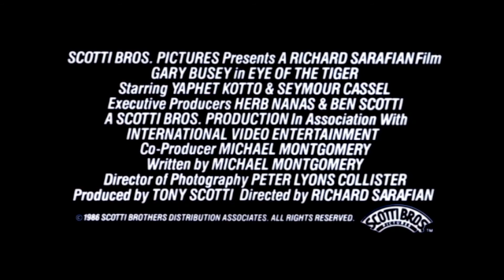Eye of the Tiger (1986) ORIGINAL TRAILER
Directed by Richard C. Sarafian. With Gary Busey, Yaphet Kotto, Seymour Cassel.
Eye of the Tiger DVD
Eye of the Tiger Blu-ray

AKA:
A prova di vendetta
Der Tiger
Der Tiger - Die Stunde des Infernos
Djævlens håndlanger
El ojo del tigre
Tiikerinsilmä
Inimigo Mortal
Justicier malgré lui
L'oeil du tigre
O monomahos
O Olho do Tigre
Ochiul tigrului
Oko tigra
Oko tygrysa
Tigrisszem
Глаз тигра
Окото на тигъра